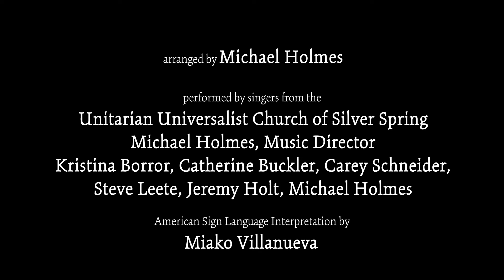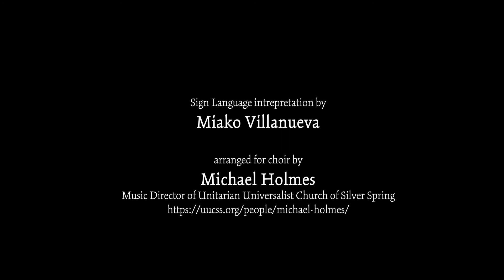Night Blooming Jasmine, Performed by singers from the Unitarian Universalist Church of Silver Spring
NIGHT BLOOMING JASMINE
Double Round by Elise Witt
© Non Si Sa Mai Music ASCAP
Recorded on Elise’s CD “Mezzanine” on EMWorld Records EMW-1007
Included in All Singing: The Elise Witt Songbook
Available for SATB, SSAA, TTBB choirs in the Elise Witt Choral Series arranged by Michael Holmes

Performed by singers from the Unitarian Universalist Church of Silver Spring
Michael Holmes, Music Director
Kristina Borror, Catherine Buckler, Carey Schneider, Steve Leete, Jeremy Holt, Michael Holmes
American Sign Language Interpretation: Miako Villanueva

1st Round:
In the darkness, we walk with light
Like the night blooming jasmine, we light up the night

2nd Round:
A shining darkness glows in me
 It’s warmth and beauty set me free
There is a darkness in my soul
 Its warm black power makes me whole

    In 1989, multi-disciplinary artists Paula Larke (NC), Jo Carson (TN), Linda Parris-Bailey (TN), Celeste Miller (GA), and I were commissioned by the Contemporary Arts Center in New Orleans to create a collaborative performance, “Five Women From the Southeast: How We Came To Be Here.”  All five of us are lifetime members of Alternate ROOTS, a coalition of artists in the Southeast whose work is at the intersection of arts and activism. Our first meeting at Paula’s house in Shelby NC began with telling our life stories. A theme that emerged in all the stories was the stereotypical images and values associated with black/white, dark/light, day/night, wrong/right.
     By the end of the first long day of talk, we all agreed that we needed a walk. We set off through the pleasant mountain town of Shelby. Paula and I, having the longest legs in the group, were soon many paces ahead. Suddenly we were brought to a standstill by the most brilliantly blooming bush we had ever seen. In the light of almost dusk, it was an intense, vibrant, glow-in-the-dark pink. As we lingered to admire this phenomenon of nature, an elderly woman emerged from the house. She obviously appreciated how much we were marveling at this plant, which she said had been a gift from her “gentleman friend” of many years. Now, since he had passed away (at the age of 83), it was her fond memory of him. Its name, she told us with the delight of remembered sweetness, is the Night Blooming Jasmine. Paula and I exchanged a glance, agreeing wordlessly that it was a perfect metaphor for the images from that day’s storytelling. We knew right then that it would make a great song.
     More than a year later, we were still enthusiastic about the idea, but had yet to set pen to paper. Then I received a call from the director of Alternate ROOTS, asking me to lead singing at the upcoming annual meeting. Could I please initiate the meeting with a song that would set the scene for our week of work dealing with dismantling racism and examining issues of color, discrimination, black/white, dark/light, day/night, wrong/right. The next morning, I awoke hearing “Night Blooming Jasmine” emerge in full musical splendor. Later that evening, in the mountains of Georgia, it had its first run-through with a 200-voice chorus of Alternate ROOTS artists. Paula helped with some arranging and revision, and since then it has been sung in workshops and meetings all over the country and overseas, and is in the repertoire of the Threshold Choirs.
Written as a Double Round, groups often sing only Round 1.
However, for me, the essence of the song is in Round 2.